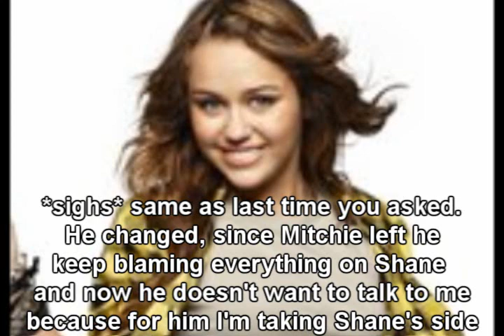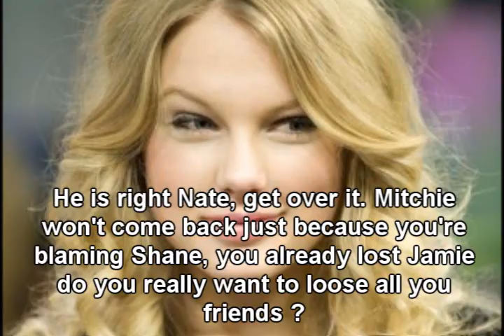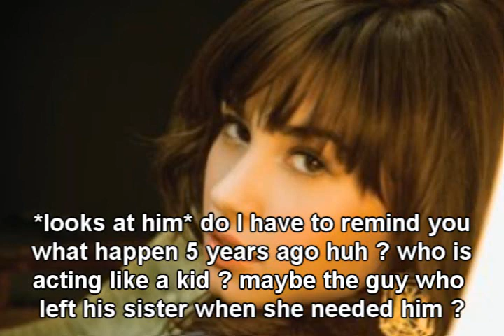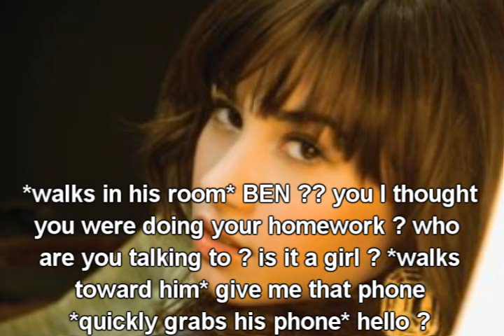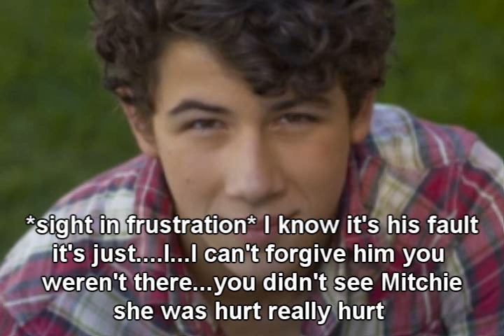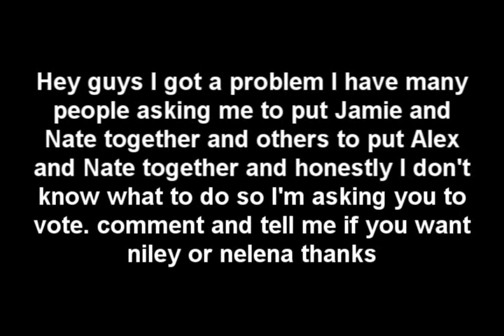Married to a Rockstar S2 part 3